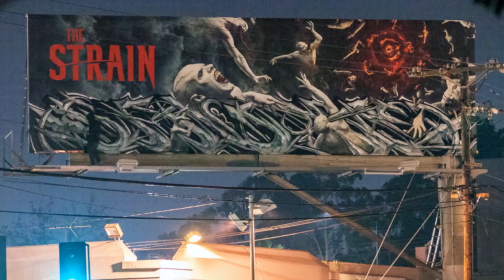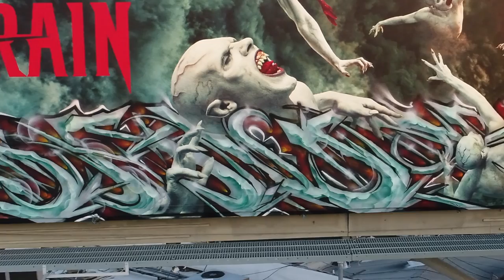SAUTE 4th of July - crazy billboard graffiti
SAUTE sent us over his video of his billboard bombing adventures.
Filmed by @birdmanphotos
Follow @sauteezy